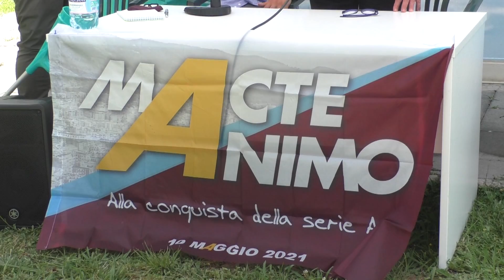"Macte animo Salernitana", una canzone per il sociale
Un inno dedicato alla squadra di calcio realizzato da giovani della città con il coinvolgimento degli utenti dei servizi sociali e giovani diversamente abili